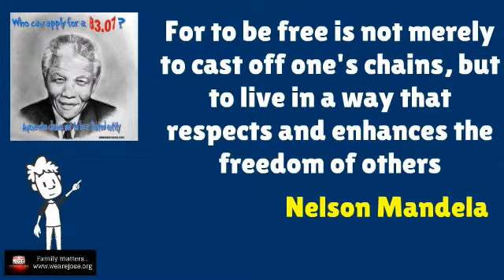Let's Enhance Freedom!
Help Jose Figueroa gets his freedom!